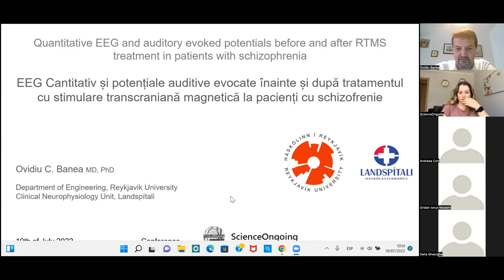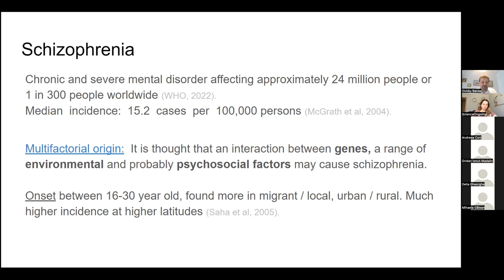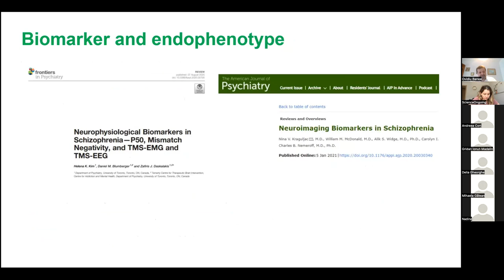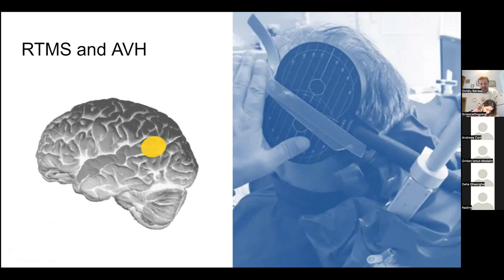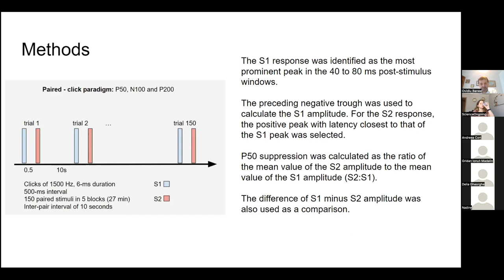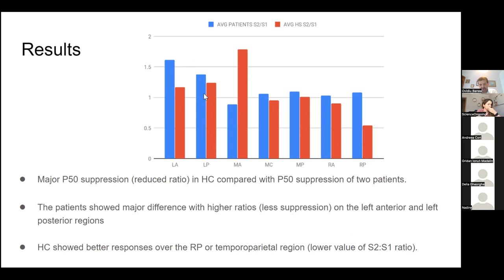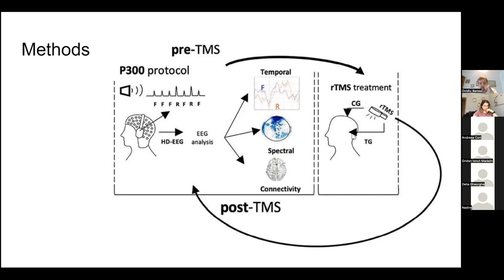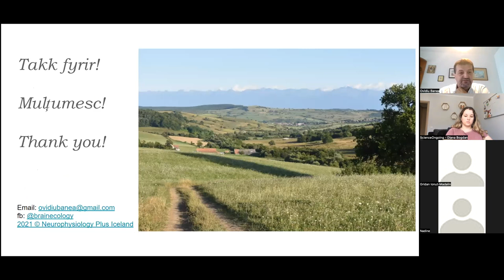Evoked potentials and QEEG before and after RTMS in patients with schizophrenia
The aim:
To determine the degree to which repetitive transcranial magnetic stimulation (RTMS) is effective for the treatment of patients with schizophrenia and persistent auditory verbal hallucinations (AVH).

Exploratory objectives

To determine if the symptoms of patients with schizophrenia change after intervention with 10 days of low-frequency 1Hz RTMS

To explore if neurophysiological tests like quantifying auditory event-related responses (P50 suppression, N100-P300 complex), EEG (electroencephalography) relative power, functional connectivity, and the cortical silent period (CSP) show changes after the RTMS treatment.